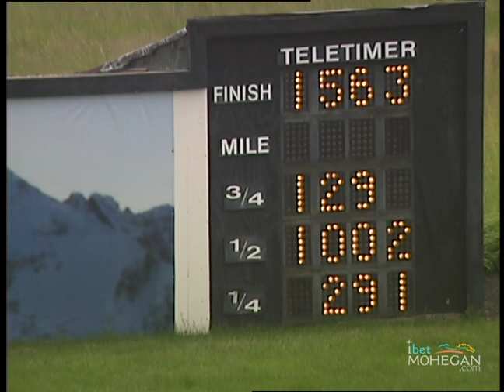PD 2019 June 05 Qual 13